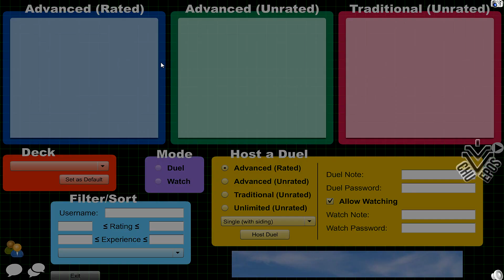► Daring Duels w/ @Woooshness (Pt. 1)